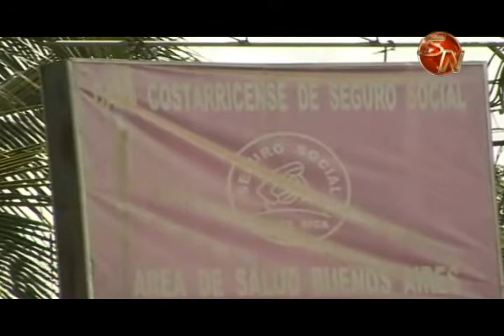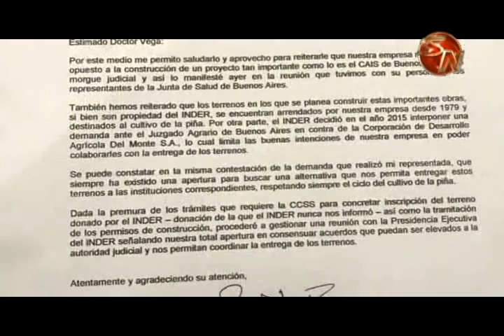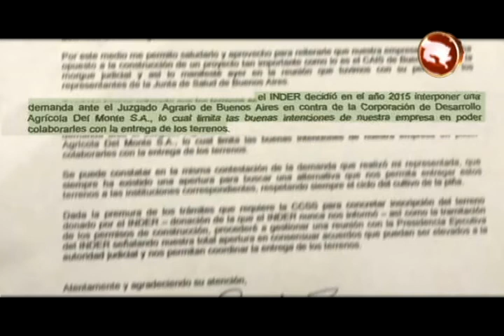Pueblo de Buenos Aires no está dispuesto a perder el Centro de Atención Integral en Salud